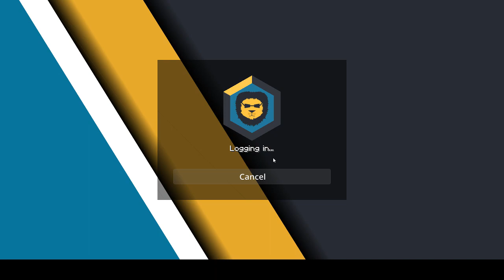Vile Night Quests - Hypixel Pit PVP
on that XP grind